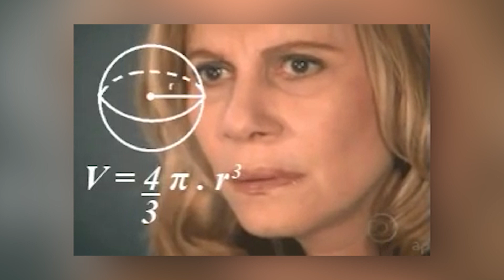Ya llegó el Hueso en el Pescuezo - 21 de octubre 2023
Los momentos más "curiosos" 🥸 de la política ya están aquí en su sección favorita el "Hueso en el pescuezo". ¿Cuál fue tu favorito esta semana? 🐔🦴💥